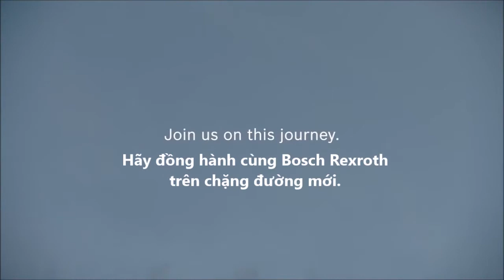Nhận diện Thương hiệu mới từ Bosch Rexroth - WE MOVE. YOU WIN.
Thế giới đang thay đổi và trong đó công nghệ là một trong những yếu tố thay đổi nhanh hơn bao giờ hết. Rexroth luôn tạo ra những bước chuyển động không ngừng, đương đầu những thách thức và tiến lên phía trước - Chúng tôi luôn tự hào về những công nghệ tiên phong trong ngành Tự động hóa Nhà Máy, Ứng dụng Cơ Giới và Thiết bị và Kỹ thuật Thủy lực. Những công nghệ này được sáng tạo với một mục tiêu duy nhất - phát triển bền vững và đồng hành cùng khách hàng.

Chúng tôi tin rằng các giải pháp antoàn, hiệuquả, thôngminh và mạnhmẽ giúp khách hàng tối ưu hóa hiệu quả sản xuất và thành công trên thị trường.